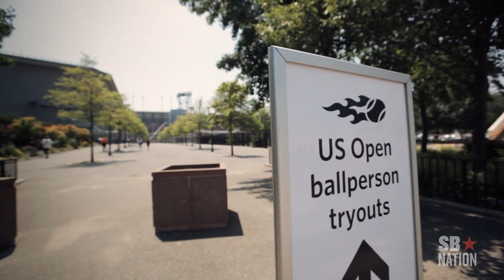2012 US Open Tryouts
Dan Rubenstein heads to Flushing Meadows in New York City to tryout for the 2012 US Open Championship. A racquet won't be necessary for what he's aiming for though.